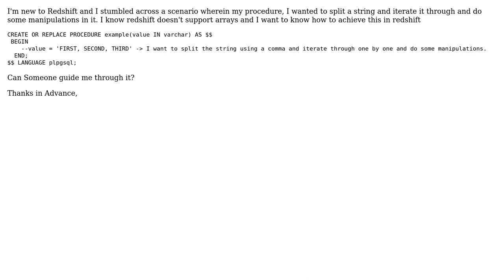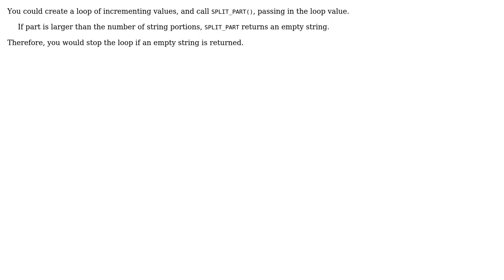How to Split a String and Iterate in Redshift?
With thanks & praise to God, and with thanks to the many people who have made this project possible! | Content (except music & images) licensed under CC BY-SA | Music | Images & others | With thanks to user karthi keyan user John Rotenstein and the Stack Exchange Network Trademarks are property of their respective owners. You are responsible for your own actions.